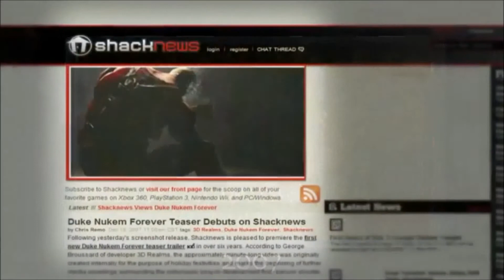Duke Nukem Forever - History of a Legend Part 3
Follow us on Xbox Official Blog /Plus de détails sur le blog Xbox France Officiel